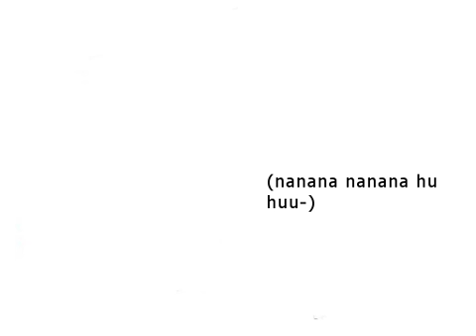【重音テト（鏡音リン・初音ミク）】 ハレルヤ 【オリジナル】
届けばいいな、なんてものを作ってみました。riverです。(｡-ω-)ﾉ
コーラスにリン、ミクです。
初のテトなんでちょっと緊張しております＝＝；

■イラストは、ピアプロより雨宮ゆうむさん。感謝！